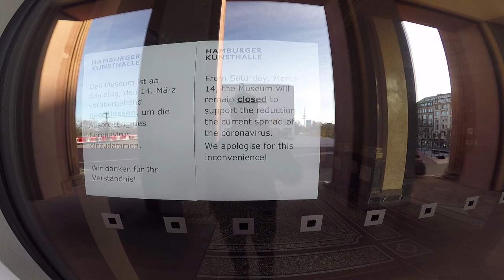Коронавирус гуляет по Германии, Гамбург, 14 марта 2020